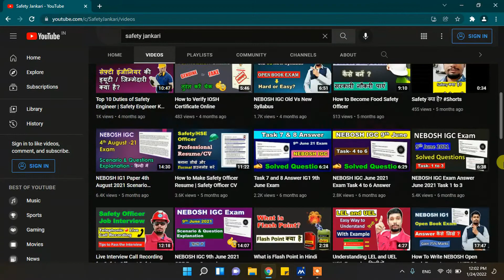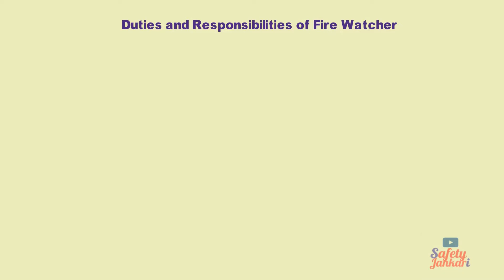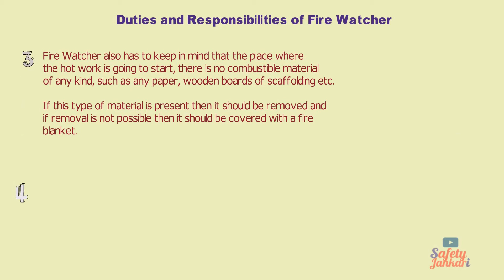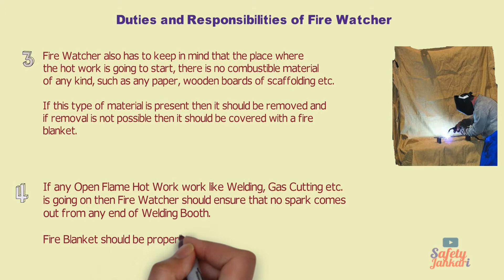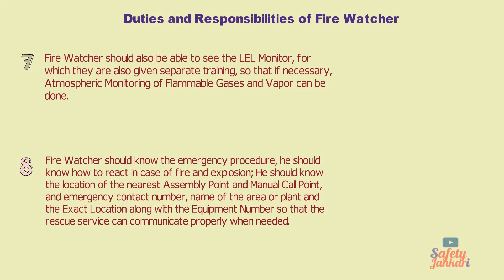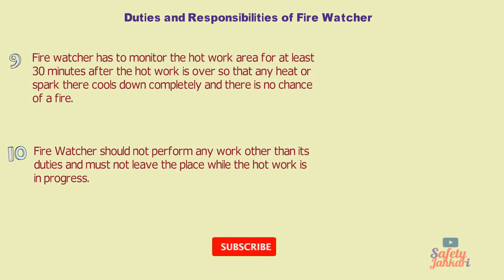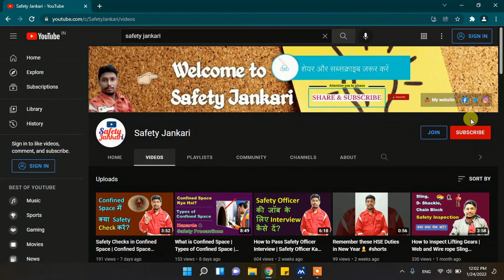Fire Watcher Duties and Responsibilities | Fire Watcher Ka Kya Kam Hai | Fire Watcher in Hindi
Is Video Me Maine Fire Watcher Duties and Responsibilities Kya Hoti Hai aur  Fire Watcher Ka Kya Kam Hai? Isko Hindi Me Asan Steps Me Bataya Hai.

My Gears used in Making Video: -

My Laptop

My Mobile

My Chair

My Mic

My Tripod